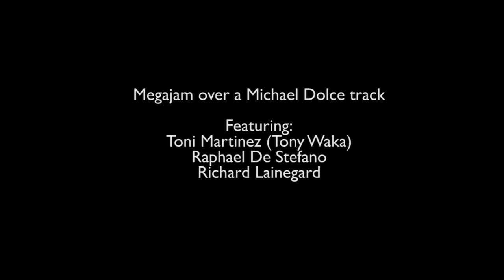Mega guitar jam over a Michael Dolce track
Me, Toni and Raphael got together to jam over a excellent track by Aussie guitar phenom Michael Dolce. This is the result

Featuring in order of appearance:
0:06 Toni Martinez
1:16 Raphael De Stefano
2:48 Richard Lainegard

And for all you gear hounds out there, here is what was used:
Toni used the new Wampler Dual Fusion Overdrive into a Suhr Badger 18 model in his Axe FXII.
Raphael used a Friedman and Plexi 100 model in his Axe FXII
Richard used the new Leqtique 9/9 distortion into Logic and the Free Two Notes Torpedo plugin.